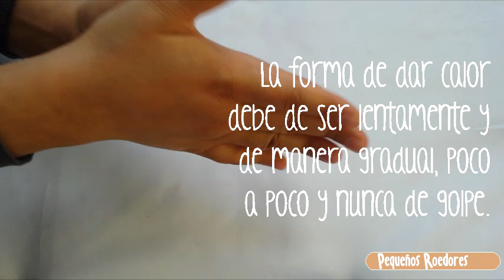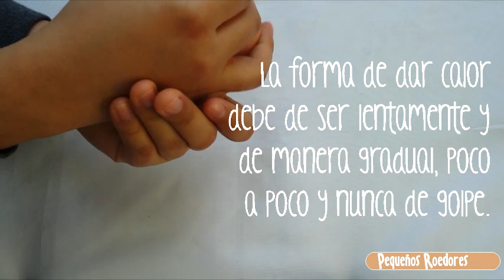Como DESPERTAR un HAMSTER HIBERNANDO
Como despertar un hamster si esta hibernando, te diré que hacer si tu hamster no se mueve y esta muerto